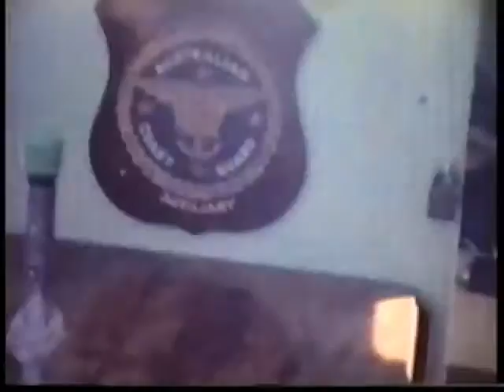Narnia - Frankston Flotilla's First Vessel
A brief walk down Coast Guard History - This video, from 1965 shows Frankston Flotilla (VF1) first flotilla owned vessel called 'Narnia' with registration CG90v. Frankston's primary vessel would later become CG01v inline with their Flotilla Number.